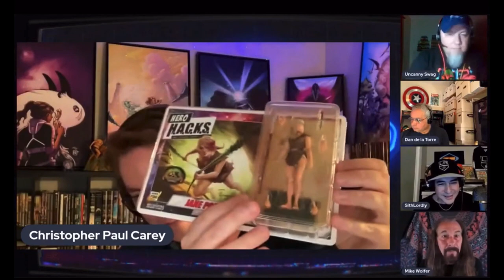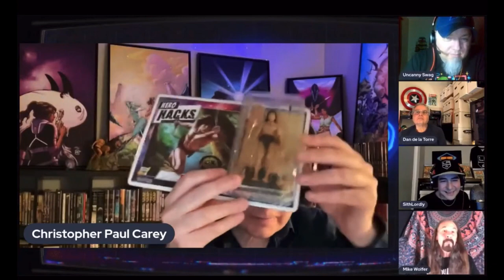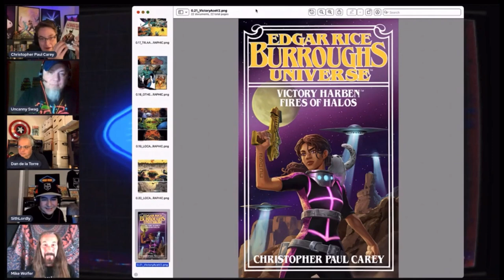NEWS on Tarzan figures, ERB books, and Victory Harben Kickstarter!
News from the interviews with Mike Wolfer and Chistopher Paul Cary from Edgar Rice Burroughs Inc on Spinal Ticks.